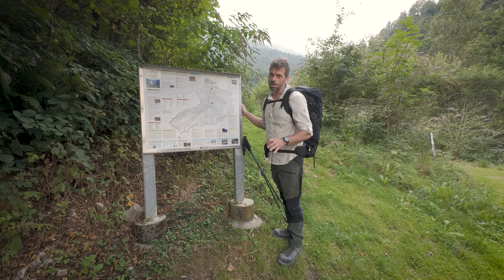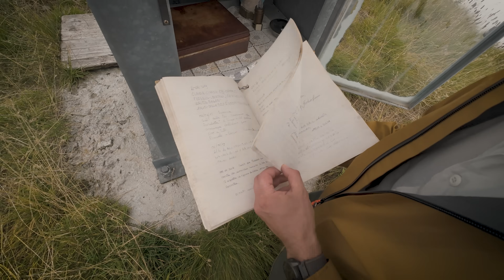Notte nel bivacco abbandonato. PIZZO NONA 2247mt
Un bivacco molto rustico a cavallo tra valle Anzasca e val Sesia, un itinerario poco frequentato come piace a me.

Un pò di attrezzatura che uso in outdoors:

Segheria portatile
Casseruola in ghisa
Padellina in ghisa1
Casseruola in ghisa 2
Borsa per trasporto legna
Trivella per fori nel terreno

LIBRI:
Erbe delle valli alpine
Apicoltura tecnica e pratica
Consigliato, Valgrande ultimo paradiso

VESTIARIO:
Pantaloni R.R (consigliato)
Giacca R.R (consigliato)
Caschetto protettivo
Grembiule da lavoro
La mia attrezzatura video:

Microfono esterno
Drone: https

Grazie!